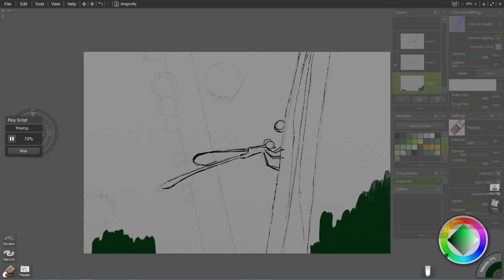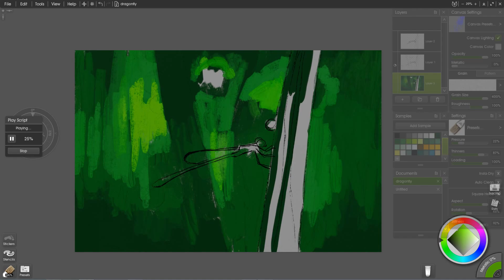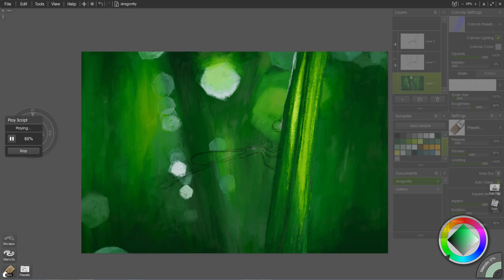Dragonfly digital painting (Time-Lapse video demonstration) l ArtRage 5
Dragonfly digital painting

Software:
ArtRage 5